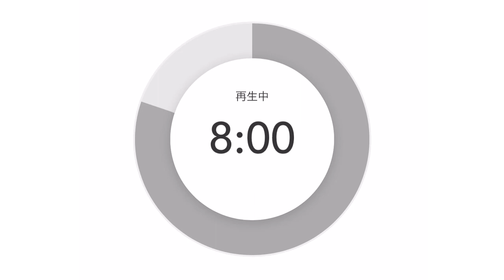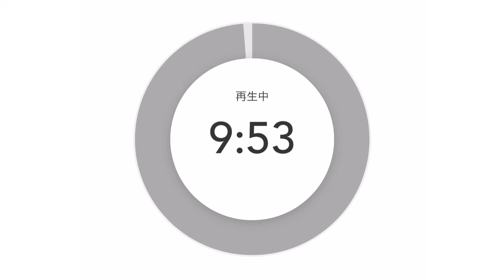挑戦する事のメリットとデメリットを整理してみた‼️